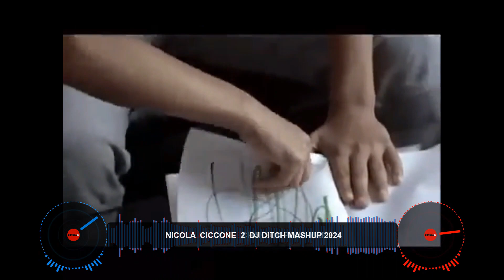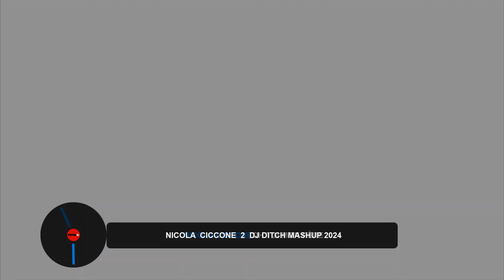NICOLA CICCONE 2 DJ DITCH MASHUP 2024